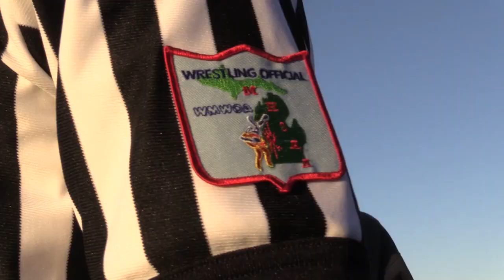STATE CHAMPS! at the 2019 MHSAA Upper Peninsula Cross Country Finals